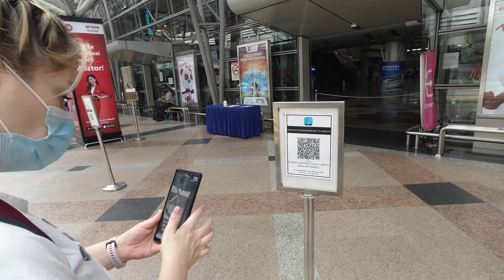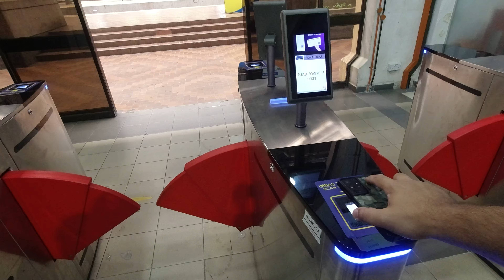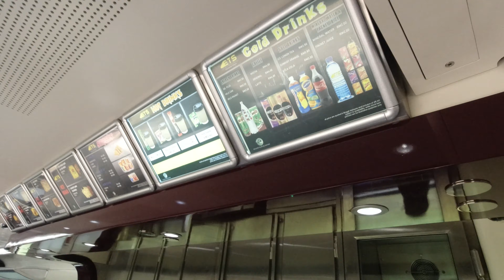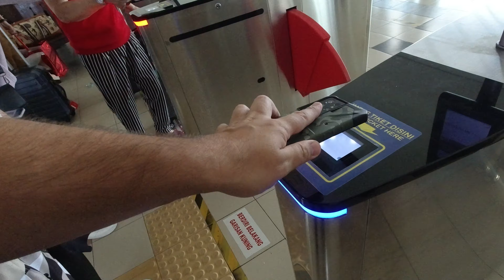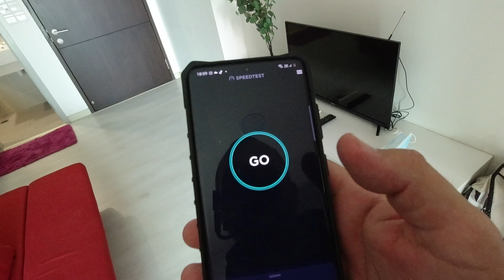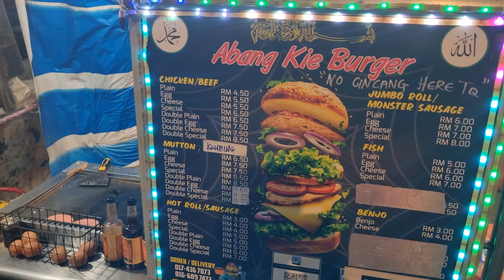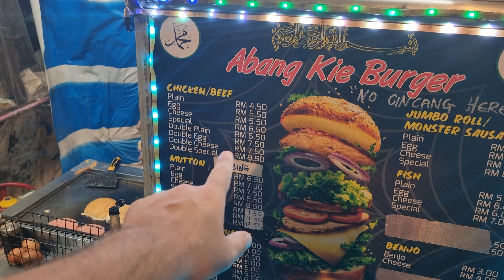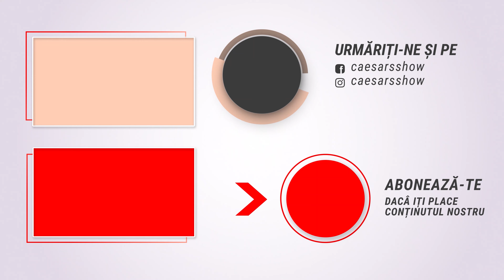Cum ajungi in PULAU cu @CristiSiRalu ? Tren, feribot si taxi in Malaezia !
Dupa ce ne-am intalnit in Kuala Lumpur, am decis sa calatorim impreuna cu @CristiSiRalu catre George Town, capitala insulei Pulau Penang, a fost o zi plina in care am mers cu tren, feribot si taxi.

Prietenii nostri ne sustin prin urmatoarele metode:
5. Revolut (Se poate dona cu orice card )
Ce card folosim pentru a scapa de comisioane si sa nici nu pierdem la cursul valutar ?